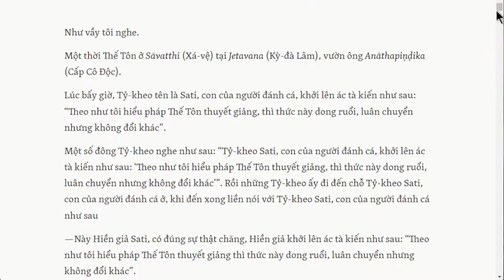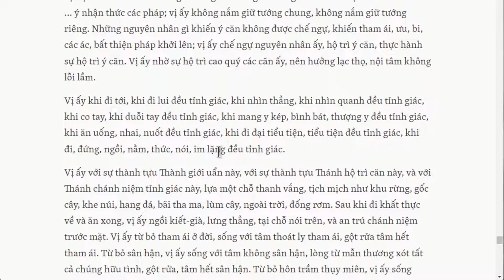1516. Tiến trình tu tập kinh Trung Bộ số 38